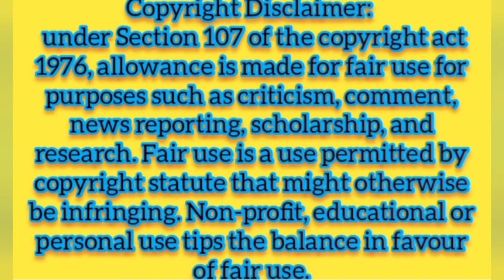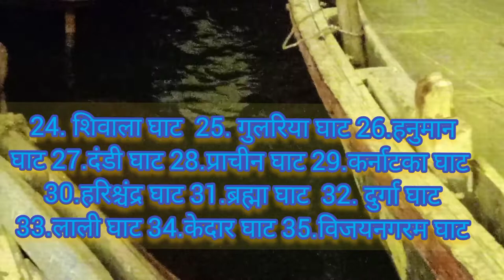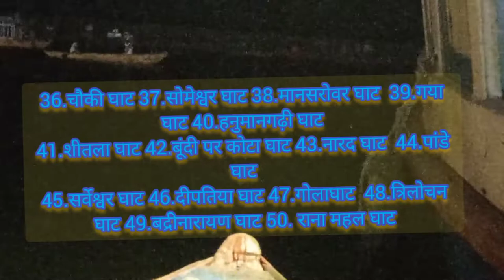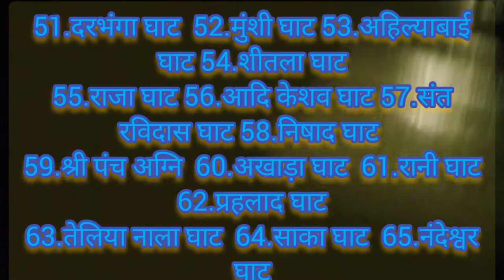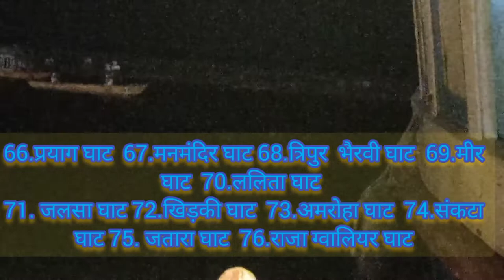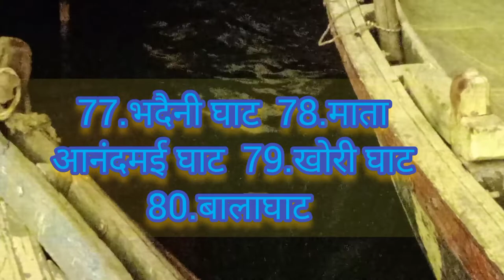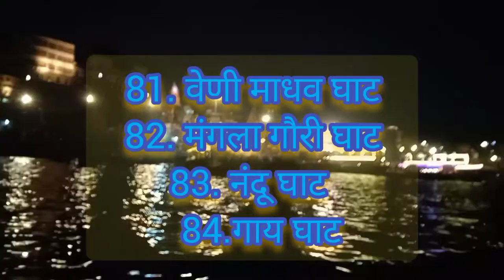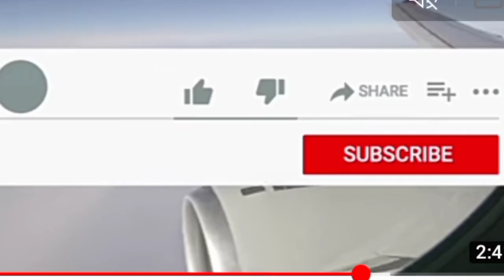काशी बनारस के 84 घाट || रात्रि कालीन बनारस के घाटों का नजारा **